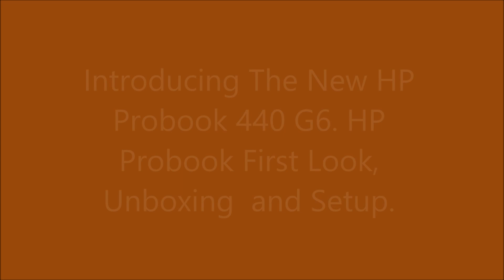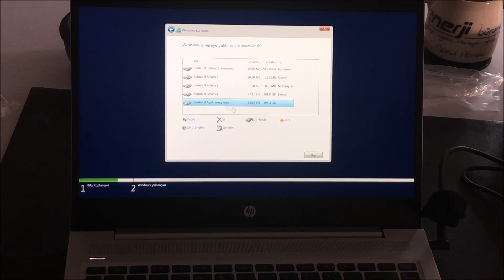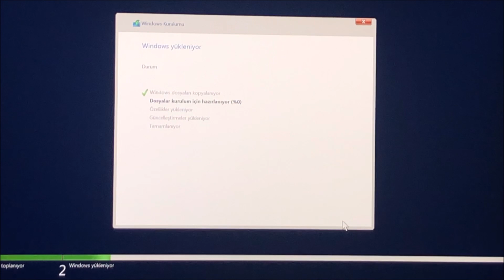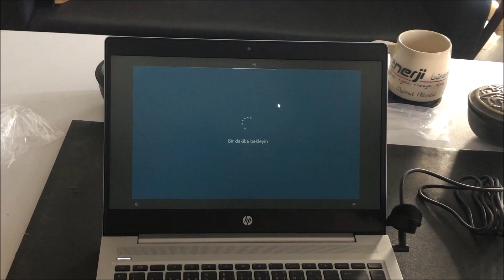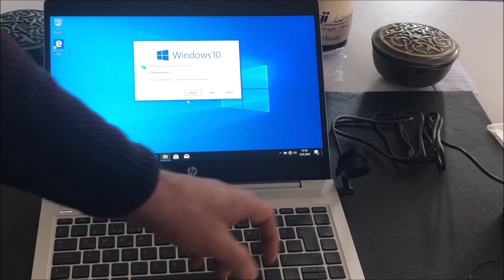HP ProBook 440 G6 | Unboxing | Review | Information | Initialization | Installation.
HP ProBook 440 G6 Review. HP Probook First Look, Unboxing and Setup.

Introducing The New HP Probook 440